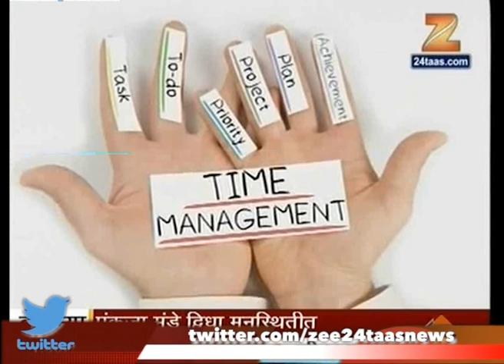डॉ.सुभाषचंद्रा शो । २३ सप्टेंबर २०१७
Dr Subhash Chandra Show | 23rd September 2017